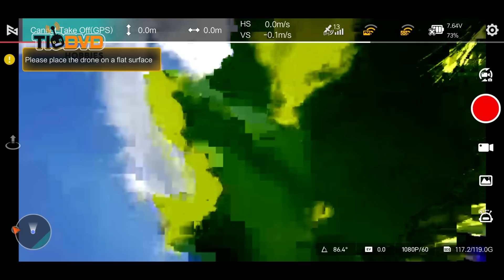RESGATE DO DRONE FIMI X8 MINI PERDIDO NO LONG RANGE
CUPOM = BG6b4007

MAIS ALGUMAS BOAS OPÇÕES:

SUPER PROMOÇÃO! POUCAS PEÇAS NO ESTOQUE!
Cupom = BGRCAIR2

CUPOM = BG716354

CUPOM = BGMINI2NA

CUPOM = BGBZDJI66

CUPOM = BGZINOMINIP

CUPOM = BG61b467

CUPOM = BGe14b62

CUPOM = BG1e2042

CUPOM = BG7deb9a

CUPOM = BG776b85

CUPOM = BG4DF9ZB

CUPOM = BG5dae89

CUPOM =BGXMRCM9

CUPOM = BG9545e9

CUPOM = BG93c7d3

CUPOM = BG46d8cd

CUPOM = BGRCicat5

CUPOM = BGZINO2PL

CUPOM = BGZINO1PL

CUPOM = BG907MAXZB

CUPOM = BG730733

CUPOM = BG851cb6

CUPOM = BGIGNB18

ATENÇÃO!!! Se aplicar o cupom e o preço subir, é porque o produto já está em promoção com desconto maior que o cupom